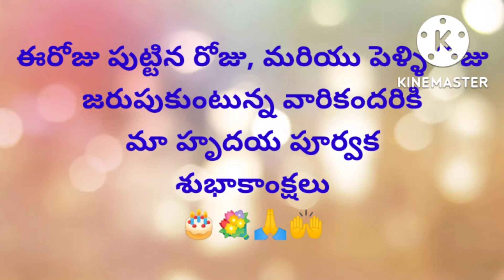Today's promise (26 -09- 2022)ఈరోజు దేవుని వాగ్దానం